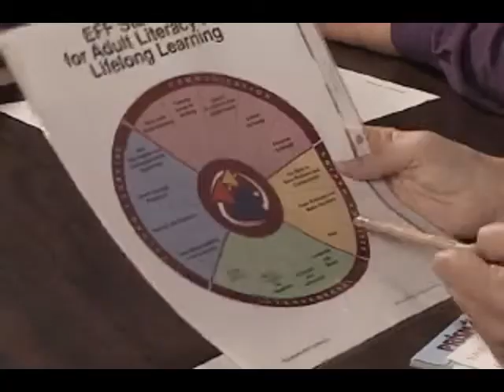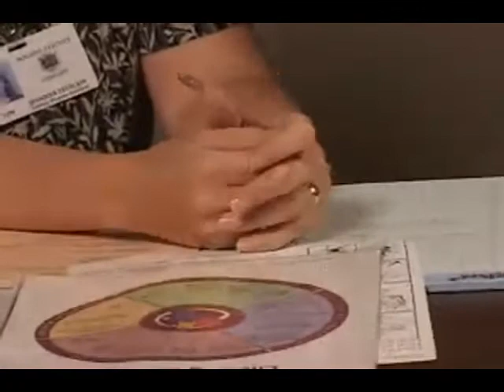Progress Review - Tuyen